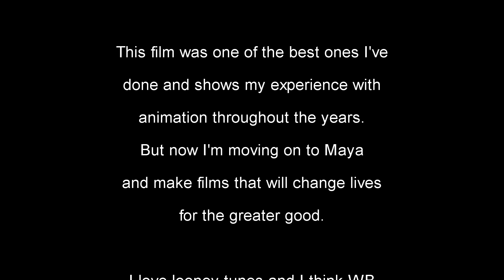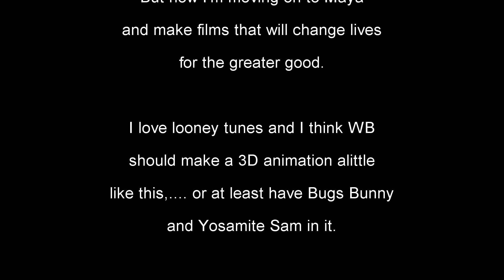FIGHT FOR A FLIGHT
If you love Looney Tunes, buckle up for this RIDE!  This is the first, professional, animated movie EVER made about Bugs Bunny and Yosemite Sam.. I never got to finish it but what I have so far seems pretty legit.